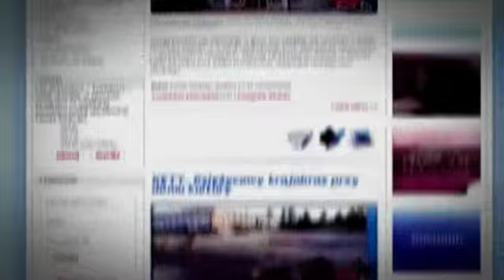Lacrosse w Oświęcimiu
Materiały filmowe należą do portalu i nie mogą być wykorzystywanie przez osoby trzecie, także na innych stronach internetowych, w innych mediach i publikacjach bez zgody właściciela portalu. Są to publikacje stworzone przez redakcję i firmy współpracujące, a więc chronione prawem autorskim i ich używanie bez zgody jest łamaniem prawa polskiego.